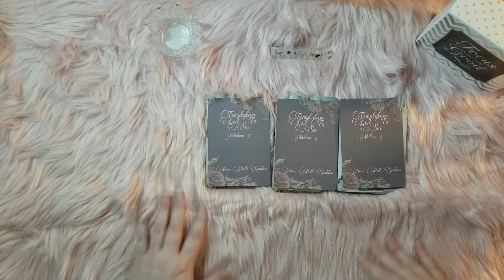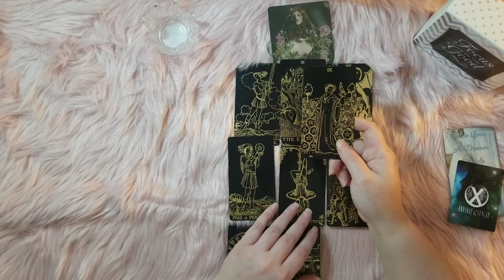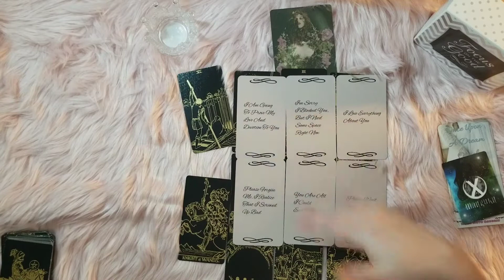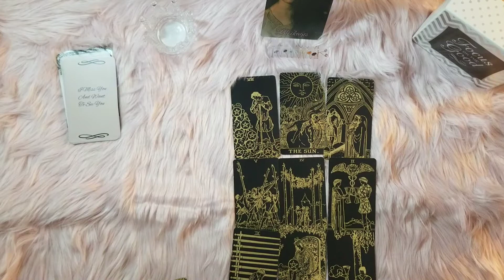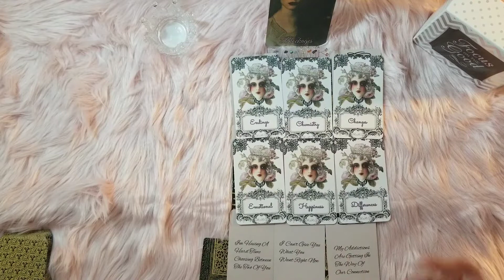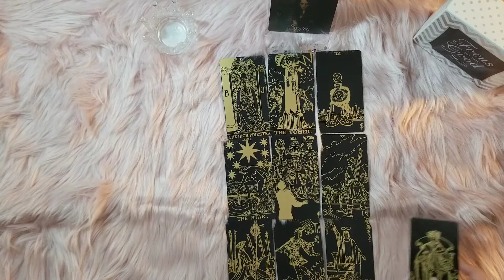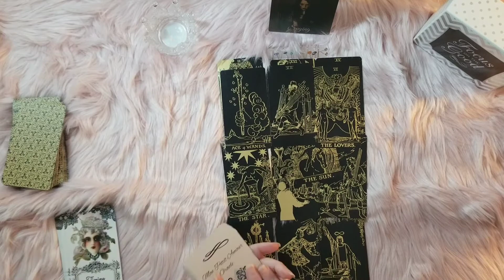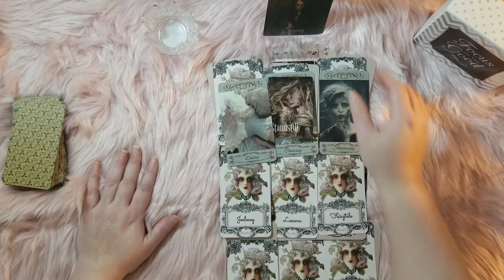Who is Coming Towards You In Love? EXTRA MESSAGES (COLLAB WITH @HealingDaysOracle )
Who is Coming Towards You In Love? EXTRA MESSAGES @HealingDaysOracle and I got together to do a pick a card for all of you on who is coming towards you in love. This has extra messages from your person coming towards you.
TIMESTAMPS:
INTRODUCTION: 0:00
PILE ONE: 02:44
PILE TWO: 12:13
PILE THREE: 20:54